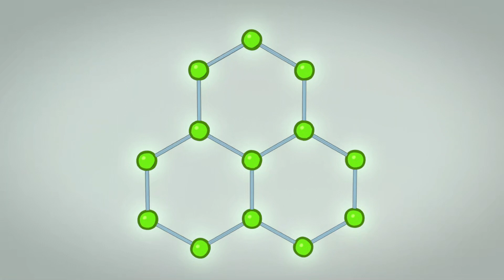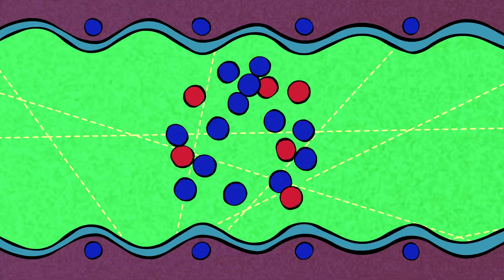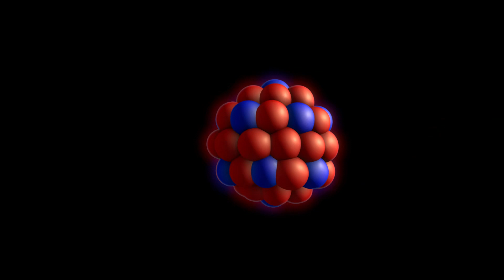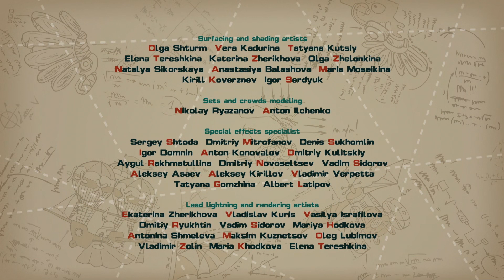Dominoes and Butterflies - PinCode | Cartoon for Kids | Learn with KikoRiki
After a crash landing on an asteroid, Dokko wants to explore the surface. But Pin and Carlin know the radiation from the uranium outside could be dangerous. But how can they repair the ship if they can't go out to fix the damage? In this episode, kids learn about chain reactions. Featuring Nobel Prize winners Nikolay Nikolaevich Semenov, Cyril Hinshelwood, and Enrico Fermi.